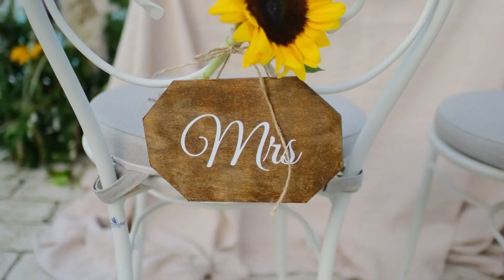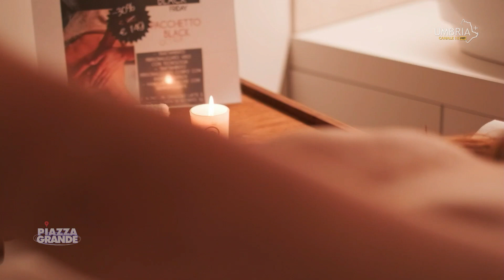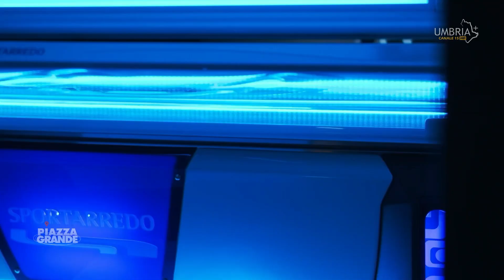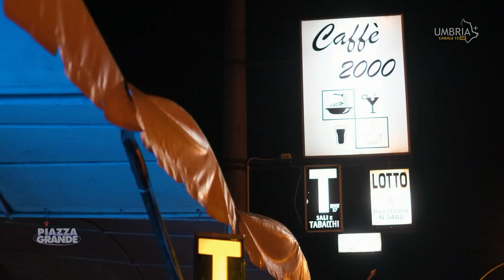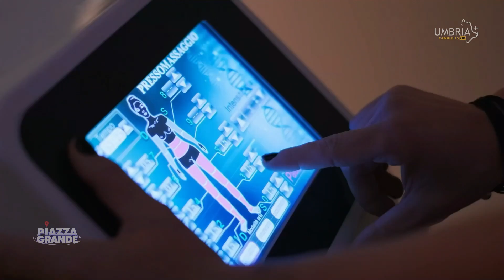Piazza Grande puntata 13 del 24 10 24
In diretta dallo Studio 1 di Umbria+ Puntata 13
Gianluca Nasi conduce
Piazza Grande

Regia
Mauro Castellani

in studio
Matteo Severini
Stefano Pastorelli
Barbara Margheriti